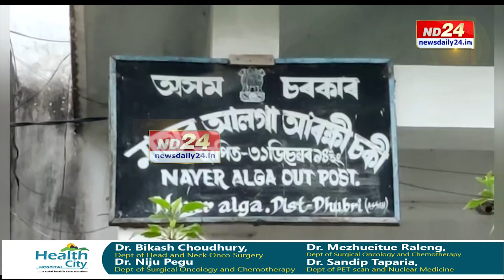ডিমা হাচাওৰ কেবিনেট বৈঠকতে নতুন ক'ভিড নীতি সন্দৰ্ভত সিদ্ধান্ত গ্ৰহণ কৰিব চৰকাৰে।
ৰাজ্যত ক'ভিডৰ উদ্বেগজনক সংক্ৰমণৰ বাবেই নীতি-নিৰ্দেশনাৰ ক্ষেত্ৰত পুনৰ কঠোৰ হ'ব প্ৰশাসন। ডিমা হাচাওৰ কেবিনেট বৈঠকতে নতুন ক'ভিড নীতি সন্দৰ্ভত সিদ্ধান্ত গ্ৰহণ কৰিব চৰকাৰে।